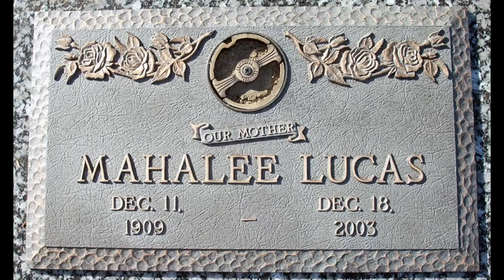Frank Lucas Case Anything New? | True Crime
Frank Lucas was an American gangster. Who have movies such as American Gangeter. He is accused of getting his drugs right from the makers in the jungle of Asia.